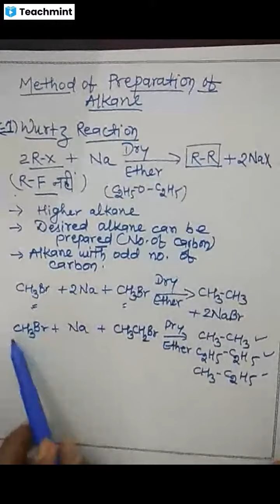Methods of Preparation of Alkanes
Wurtz method
Wurtz Smith reaction and othr methods